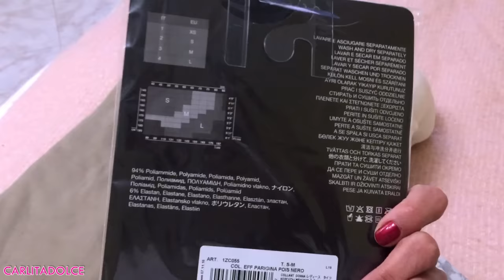CHE FINE HA FATTO IL MIO FIDANZATO ?!!! - VLOG Venerdì 16 Dicembre 2016 | Carlitadolce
Ciao ragazze! ^_^
Per tutto il mese di dicembre farò un video al giorno su questo canale, tutti i giorni! TANTI POLLICI in su.. se vi piacciono i miei Vlog! Grazie per tutto il vostro supporto!!!

❤ MUSICAL.LY : Carlitadolce